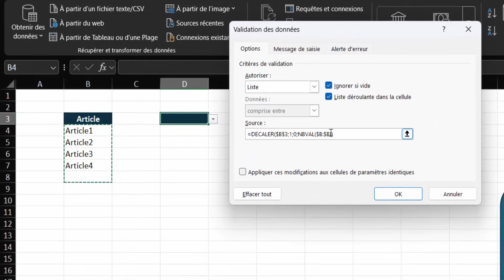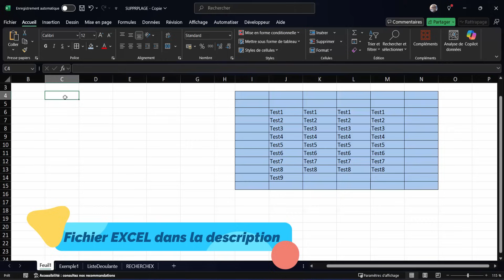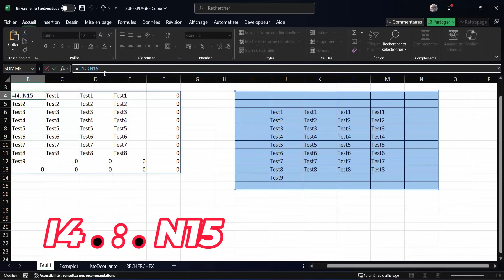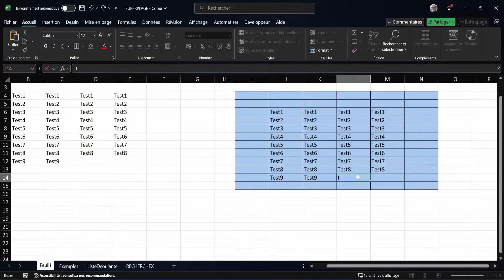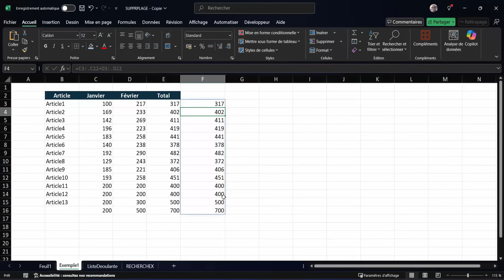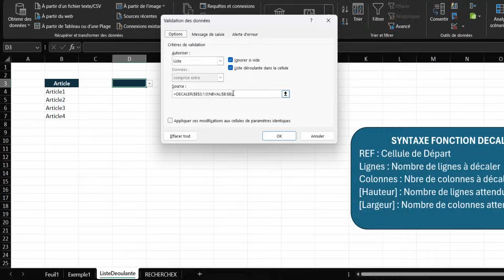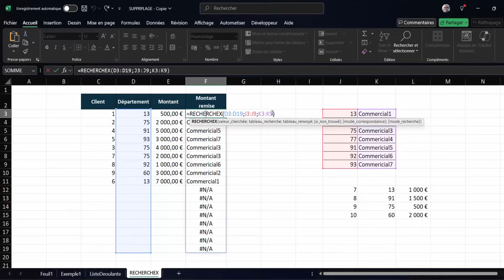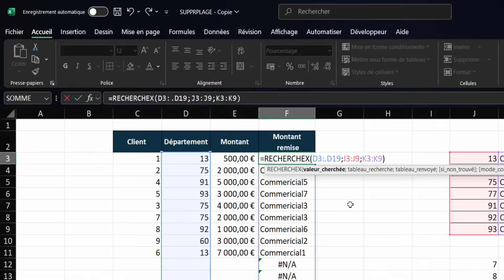SUPPR.PLAGE (TRIMRANGE) | La Nouvelle Fonction Excel Qui Change Tout 🚀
____________________ Horodatage ___________________________
00:00 Introduction
00:47 Explications Fonction SUPPR.PLAGE
07:12 1er Exemple SUPPR.PLAGE
09:35 2ème Exemple SUPPR.PLAGE
14:00 RECHERCHEX et SUPPR.PLAGE
17:37 Conclusion

Qui suis-je __________________________